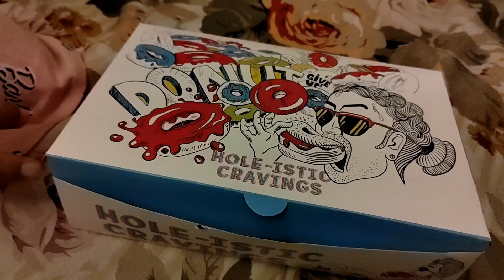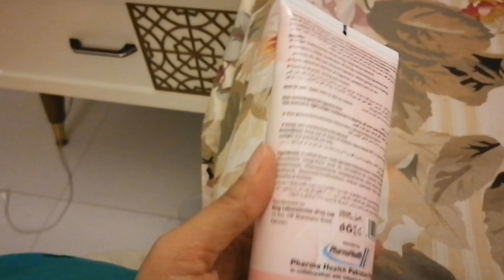Eid k baad Ayeza ko yeh kia ho gaya🥺/ Sab Der gye / Dua ki appeal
Asalaam alaikum my youtube family, I hope everyone is doing great. Ayeza got sick after eid. Do watch my vlog to know what happened to her, and the side effects after her sickness. Please remember her in your prayers.